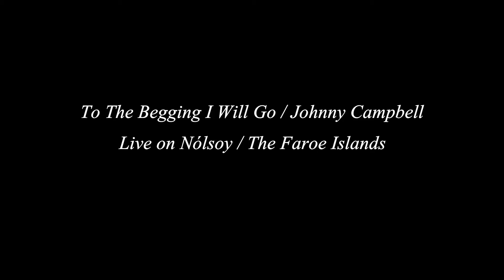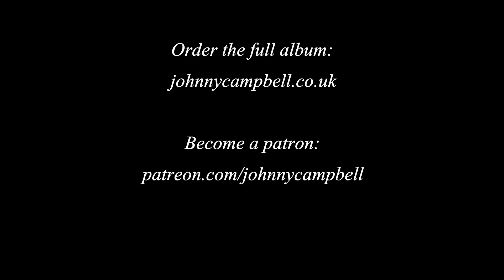Johnny Campbell - To The Begging I Will Go - Live in The Faroe Islands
Recorded live on The Faroe Islands September 2018.

To The Begging I Will Go / Ievan Polkka  -  Words and Music Trad arr. Johnny Campbell

You can order my new album 'From Hull and Halifax and Hell...' from my

Thanks to Maggie's for the video and recording. Takk fyri.